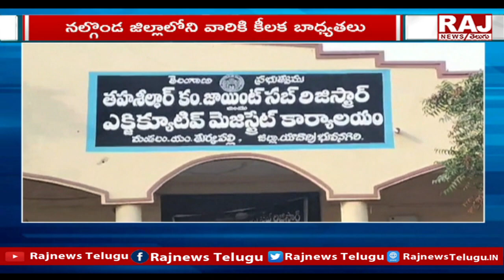Telangana Govt Appointed To Special Officers In Nalgonda District | Raj News Telugu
అందరి చూపు నల్గొండ పైనే..ఇద్దరికీ కీలక బాధ్యతలు..! | Telangana Govt Appointed To Special Officers In Nalgonda District | Raj News Telugu